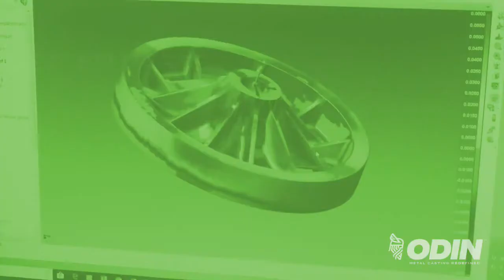Qualify Cast Parts for Fit, Function and Performance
Prior to shipment, we qualify your castings. We do this to assure dimension and metallurgical accuracy. This assures your parts will fit, function and perform as specified.

To give you some context, Qualifying Cast Parts is just one part of a proven three-phase system that we developed to do one thing, deliver better than original short run or legacy casting.

We digitally engineer critical replacement parts for companies in oil and gas, mining, power generation, chemical pulp and paper and municipal markets have questions or a part we can evaluate for you.

Click the button below this video to schedule a time to chat with me.

If nothing else, you'll come away with a better understanding of the digital casting process and how it can benefit you in the long-run.